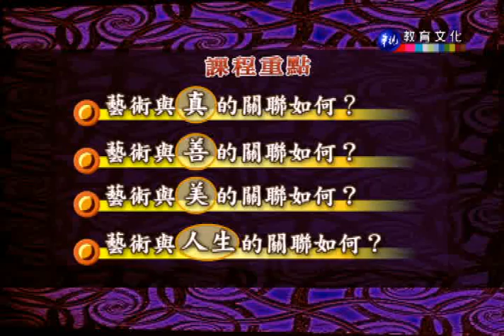藝術與人生_第2講